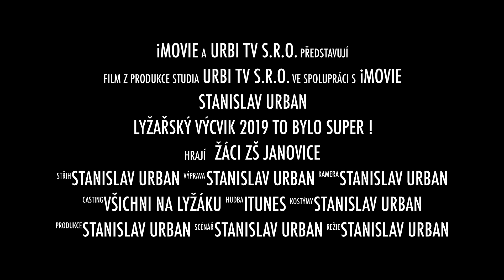UPOUTÁVKA Lyžařský výcvik 2019 To bylo SUPER !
upoutávka k filmu